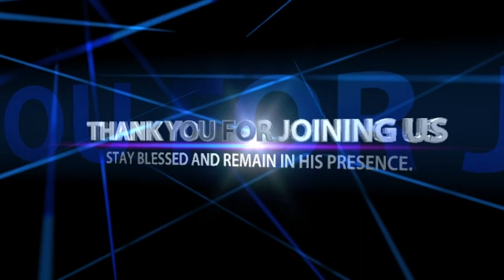I AM ANOINTED FOR SUCCESS || FOJCAB MASS PRAYER (17.09.2023)